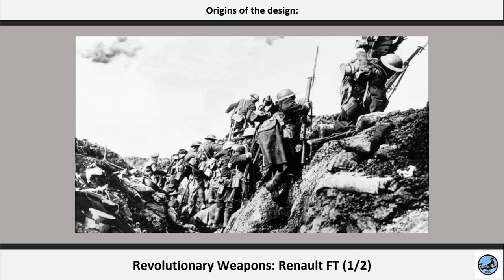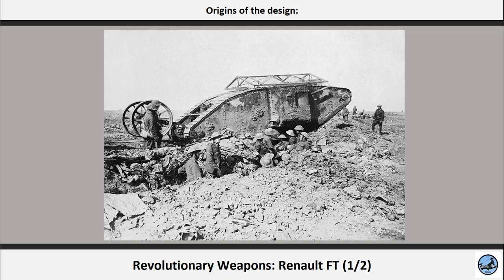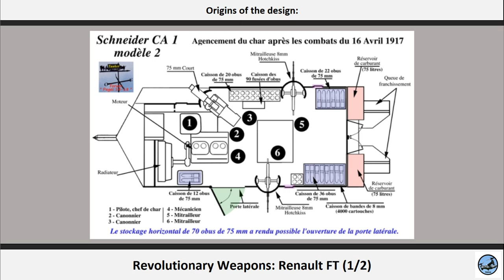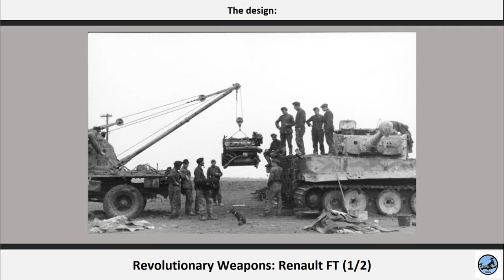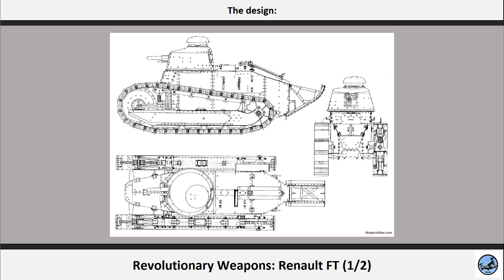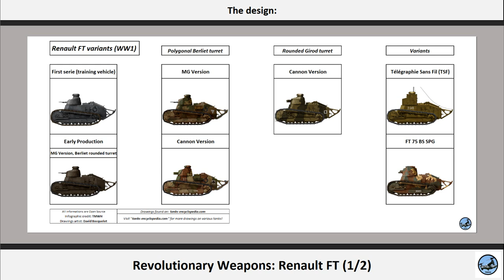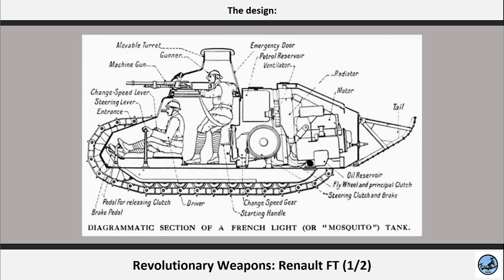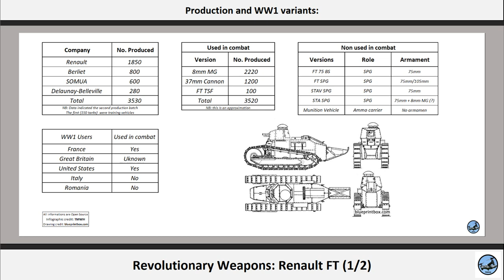Revolutionary Weapons - Renault FT [Part 1/2] - Development & Production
I am an amateur historian, I love history, science and technology.
The history of modern warfare, from 1900 to today, has always fascinated me, and I've always wanted to share it.
The objective of this channel is to make history easy to understand, accessible and fun to learn.
Beware, I'm not a native English speaker so I will try my best to be understood, forgive me for any error.
Now fasten your seatbelt, and let's get back in time!

Today we will take a look at the tank that revolutionized armored warfare, the Renault FT!

0:00 Intro
0:32 Origins of the design
2:41 The design
8:00 Production and WW1 variants

For the help, be sure to check their website out, it is worth it!